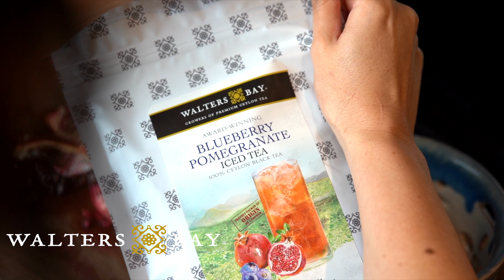Walters Bay - BLUEBERRY POMEGRANATE ICED TEA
Award-Winning Walters Bay Blueberry Pomegranate Iced Tea hand plucked premium 100% pure Ceylon Black Tea with natural and artificial flavors. Contains 12 Family Size Hi-Flo™ filter tea bags in a resealable pouch. Each filter tea bag makes 1 quart of iced tea.